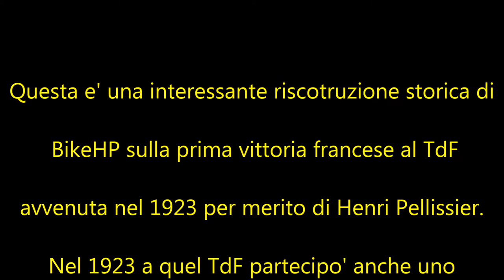Henri Pellissier vincitore Tour de France 1923 ( tratto da una produzione BikeHD )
Una interessante ricostruzione storica di BikeHD sulla prima vittoria francese al TdF avvenuta nel 1923 per merito di Henri Pellissier.

Nel 1923 a quel TdF partecipo' anche uno sconosciuto corridore veneto, ingaggiato proprio dalla Automoto per essere gregario di Henri. Quello sconosciuto ciclista' indosso quell'anno la maglia gialla gia' alle prime tappe e la porto' con onore fino a Briancon, dove molto probabilmente per precisi ordini di scuderia , la passera' al suo capitano che vinse il Tour.
Ad Henri la gloria, a lui i soldi, tanti.

Quello sconosciuto si chiamava  Ottavio Bottecchia.